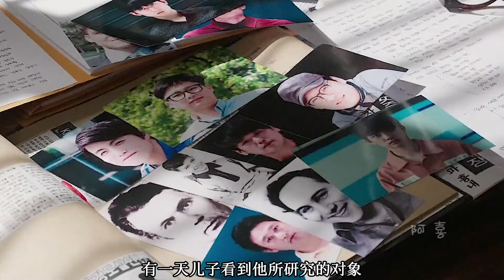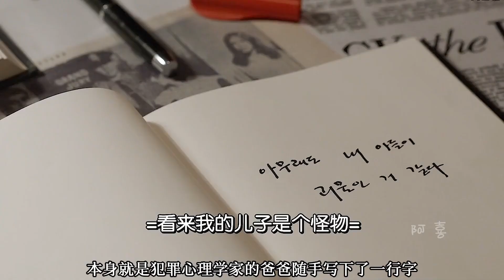天才儿子行为怪异，亲爹却说这是个怪物# 好剧推荐 ...